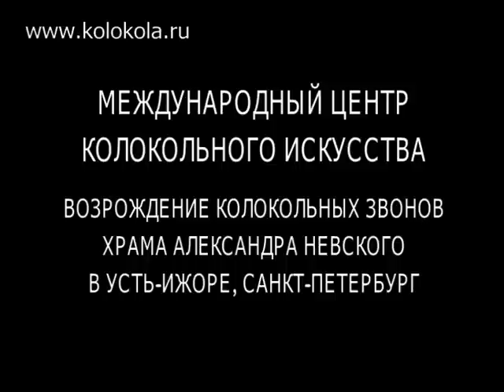Возрождение звонов храма Александра Невского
Международный Центр Колокольного Искусства. Возрождение звонов храма Александра Невского в Усть-Ижоре (Санкт-Петербург) 2005г.